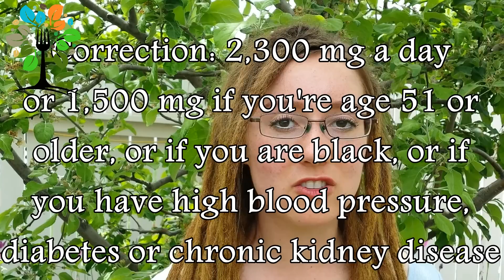Should You Go No Salt? What Is No Salt??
Savy explains why she recommends people to cut back on added salt and instead get sodium from whole foods!

On this channel you will learn that food is not your enemy; it is your strongest ally for leading an abundant life. We will critique the fads and trends of this dieting age, because I truly believe that dieting is just as much part of the problem as our poor food choices are. Instead we shall sign up for some actual science, peace of mind, and a whole lot of fun eating. We need to understand that it is NOT about HOW MUCH, it is about WHAT we eat that determines our health status.